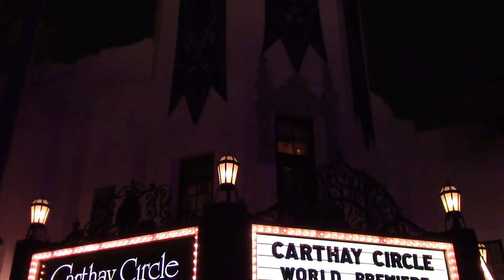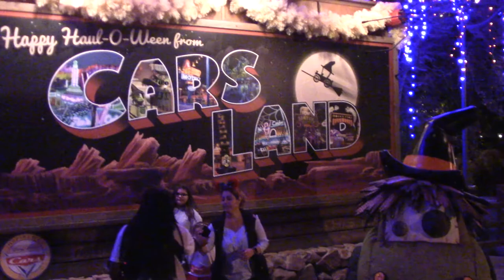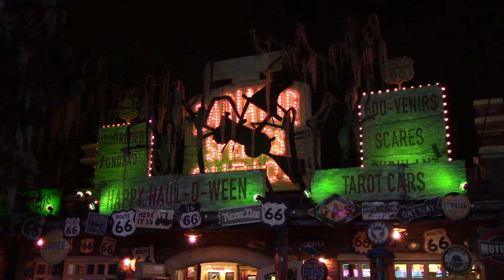Halloween Time Opening Night California Adventure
Opening night with the new decorations for Halloween Time at California Adventure in Anaheim, Ca. Recorded on 9/15/2017 (Camera: Canon VIXIA HF R50)